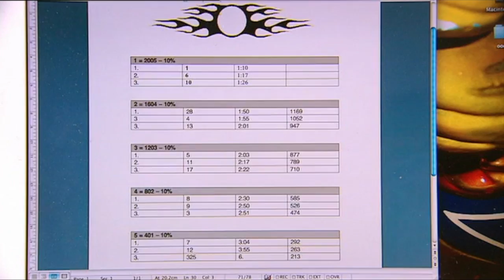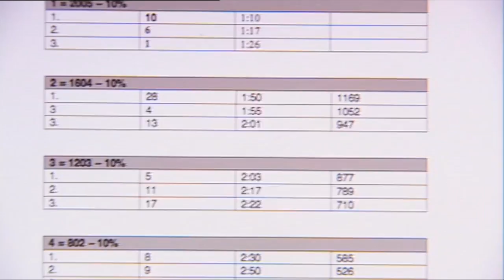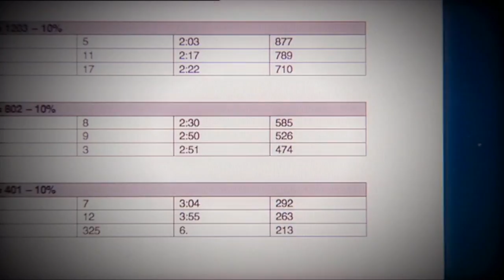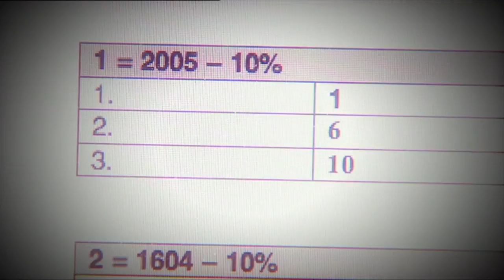Kid Detectives | S1E24 | 3D Movie Theft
In this episode. Who raided the hot dog stand at the local movie theatre, plus who left big muddy footprints on the newly cleaned boat deck? AND uncovering a timekeeping scam at the local go-kart track, plus finding out who let a precious pet rabbit out of its cage.

3D Movie Theft
Holly and Alex are excited about a 3D movie feature at the local cinema, and especially their hot dog snack beforehand.  Sadly, the hot dogs have been stolen.  So the intrepid pair tries to track down the thief before the movie begins.

Mystery Boat Liquid
Jed and Imogen spent all morning getting the boat shipshape only to find muddy footprints over the deck.  But the mischief-maker has left a bottle of incriminating liquid behind and the kids set about finding whose it is.

Go Kart Concealed Evidence
Jake and Isabelle are timekeepers at the go-kart track when they discover that one of the drivers has altered the data in the computer to improve their pole position.  But the clever kids uncover the concealed evidence and catch the culprit.

Pet Detective
A precious pet rabbit has gone missing.  But who left the cage door unlatched? Jessica and Dean follow the clues, fur and rabbit poo, until they find out who the culprit was, and return the escaped bunny to its cage.